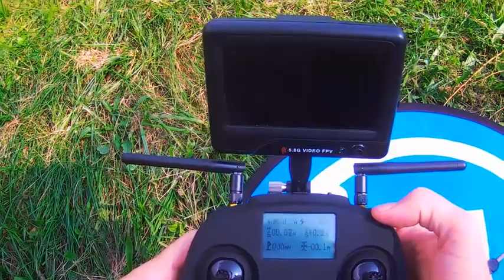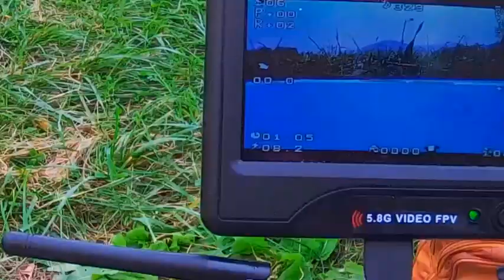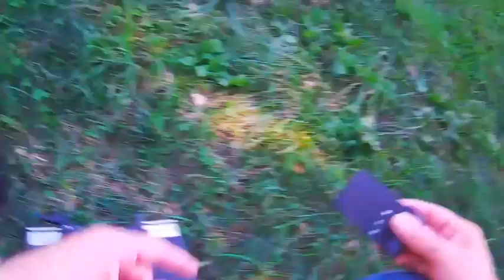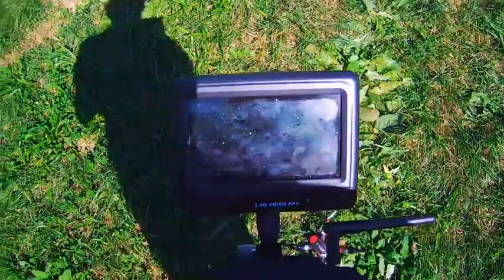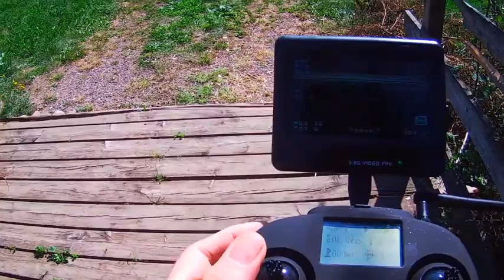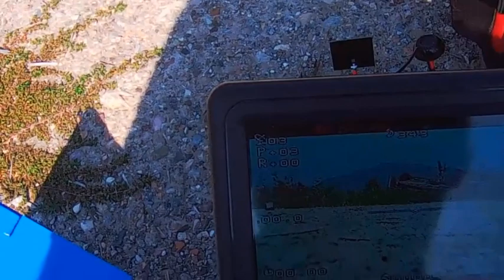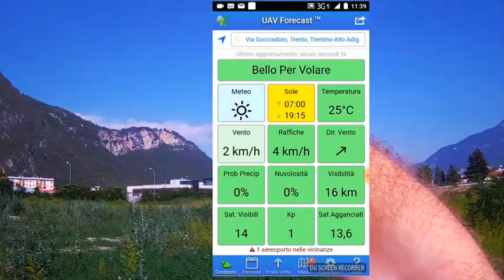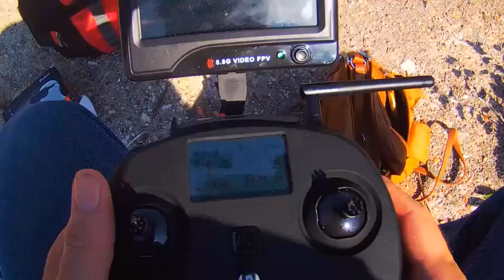E' arrivato il nuovo Mosquito ma ci sono problemi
Il video è lungo perchè la faccenda è complicata da risolvere